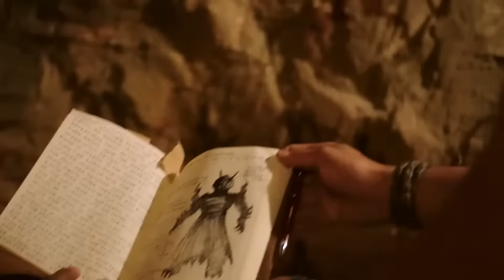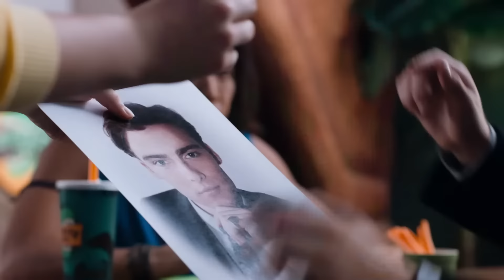Power Rangers Dino Charge | 15 | Episodio Completo | Power Rangers Para Niños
Un Ranger asciende 🦖 Dino Charge E15 | Episodio Completo ⚡ Power Rangers en Español

¡¡¡Bienvenido a Power Rangers en Español, una página dedicada a todos los súper fans de los Power Rangers!!! Con nuevos contenidos subidos semanalmente, obtén tu dosis de genialidad Power Ranger de todas tus temporadas clásicas favoritas de Power Rangers, así como emocionantes contenidos exclusivos NUEVOS.  Te esperan contenidos nuevos y exclusivos, episodios completos, increíbles recopilaciones, clips y mucho más de todos tus momentos favoritos de los Power Rangers.